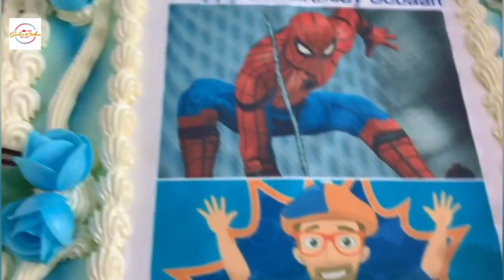VLOG: MY BOYS BIRTHDAY | HOMEMADE FORTUNE COOKIES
A little vlog to show my boys birthday and me making Homemade fortune cookies.

HOMEMADE FORTUNE COOKIES
WRITTEN INGREDIENTS:
3 large egg whites
3/4 cup sugar
1/2 cup butter melted
1/4 tsp vanilla essence
3 tbsp water
1 cup plain flour